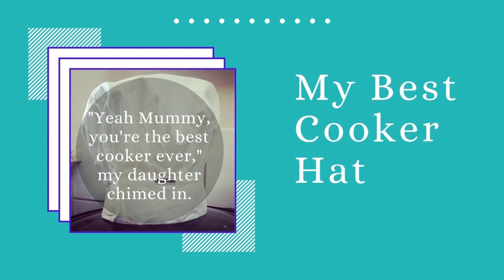My Best Cooker Hat - a free short story audiobook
Christmas morning with kids.